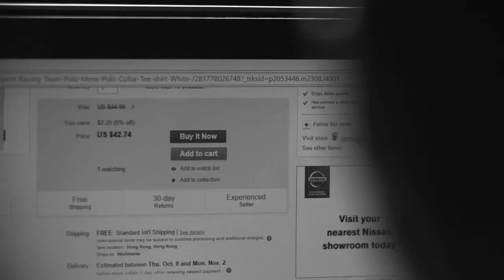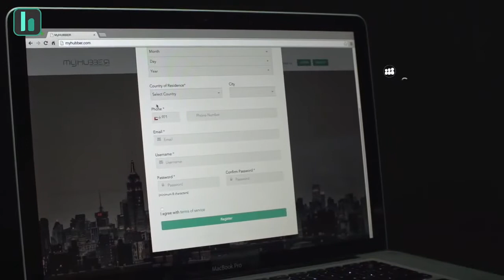firass abbass MyHubber YT YouTube 2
firass abbass